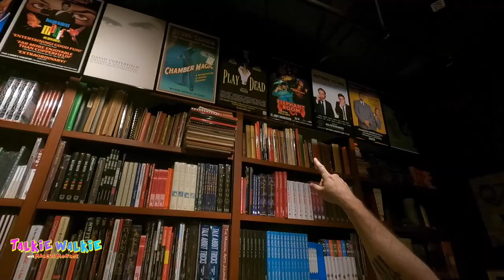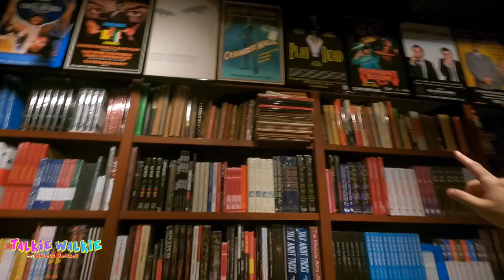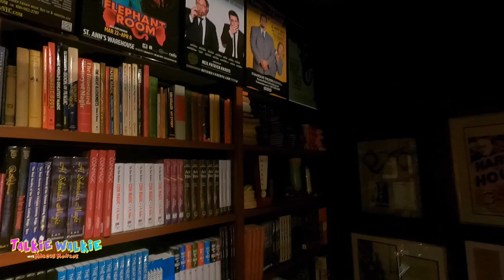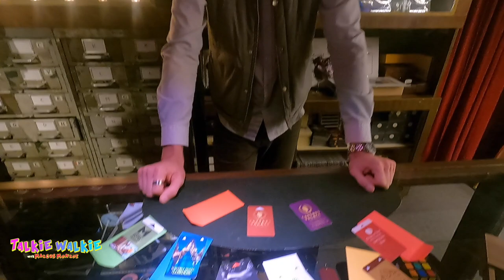Matt Hotlzclaw goes to a magic shop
Matthew Holtzclaw is one of the best magicians in New York City! You can see him working nightly in NYC's newest hit magic show, "Speakeasy Magic." He's consulted on Broadway and Off-Broadway productions and his mind is highly respected in the variety arts scene. Matt and Marcus walk to the world famous Tannen's Magic shop and get a free show by Max!

0:00 Hot takes on eggs
1:36 Not always full-time magic
4:14 Having a good team
5:28 More theft in magic
9:24 Flat Iron building, ankles and dogs
12:48 New random jokes
14:29 Full time magic
17:33 Interacting with people
19:11 Tannen’s magic shop
40:10 Leaving the magic shop
41:26 Harry Potter taking over
43:08 Cool magic
46:22 Matt and Prakash
49:00 Easy to tell if a juggler is good
50:49 Taking care of your hands
51:48 Hell gigs and terrible travel

Talkie Walkie is shot, produced, edited by Marcus Monroe.